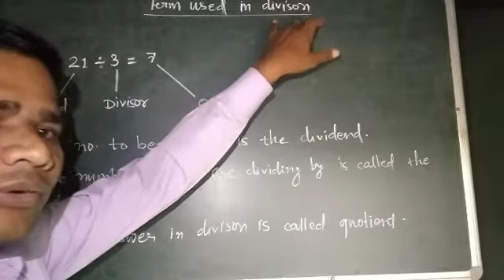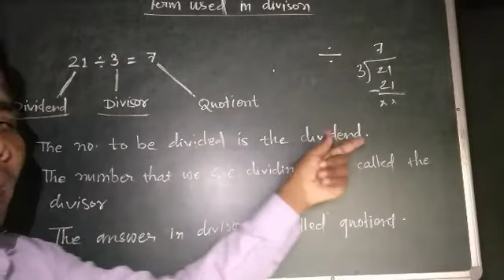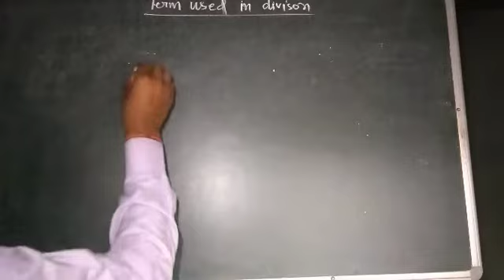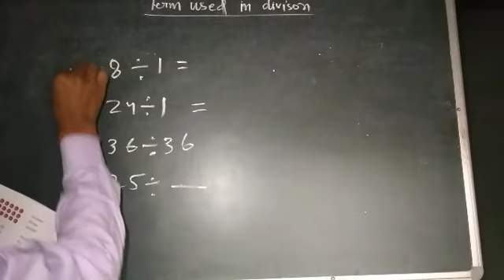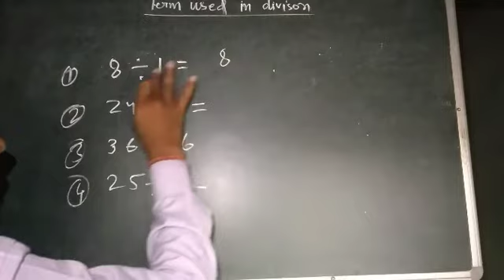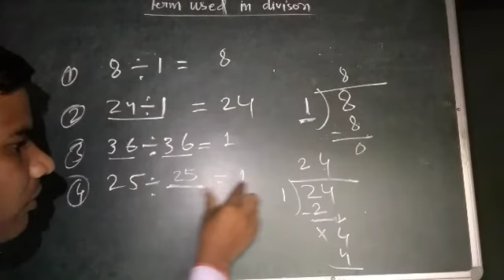Class -3 , Maths , Chapter - 5 , Division , properties of divisions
Class -5th , Maths , Chapter -4_ Unitary method